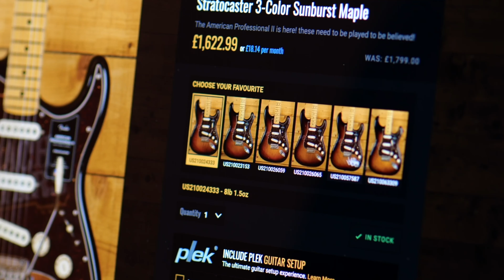No Talking...Just Tones | Gibson Custom Dave Mustaine Flying V EXP Limited Edition Ebony VOS